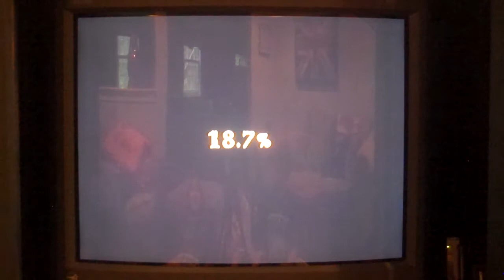LEGO Pirates of The Caribbean Walkthrough- Part 10- The Kraken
How do you pronounce Kraken?